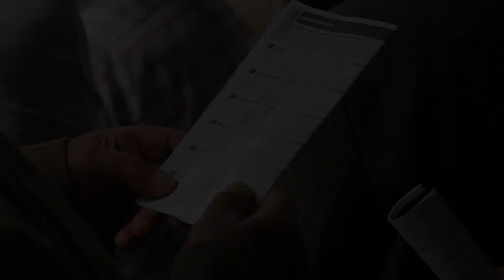Pozvánka na II. kvalifikaci na 129. Velkou pardubickou steeplechase - 23. června